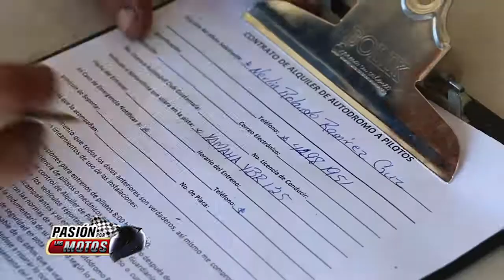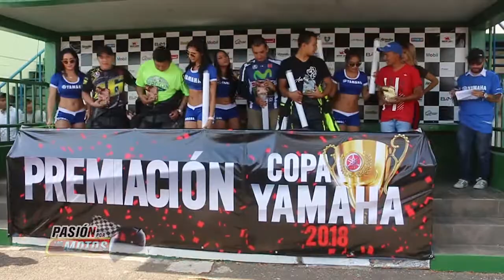PASIÓN POR LAS MOTOS, PRIMERA FECHA COPA YAMAHA 2018